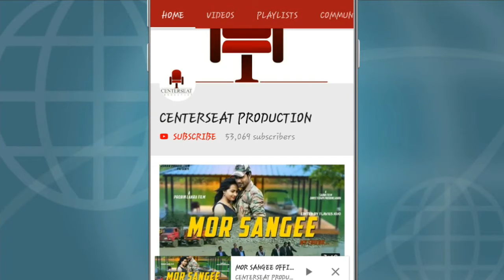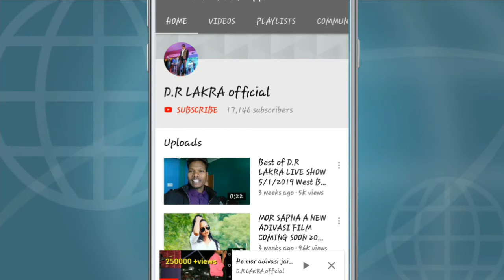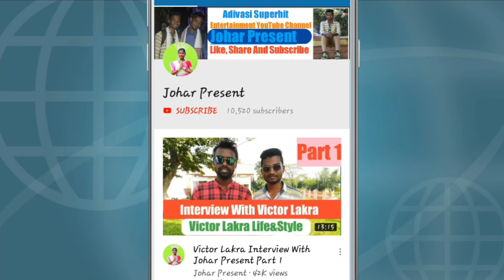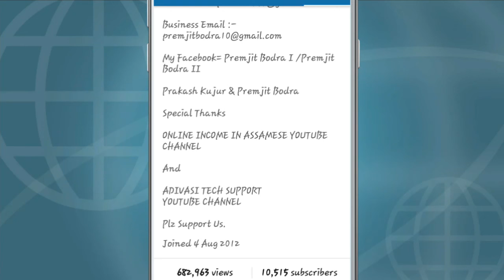Assam ke top 7 adivasi youtube channel অসমৰ আদিবাসী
is video me aplogo ko assam ke top 7 youtuber ke bare me bataunga
ye ek motivation video hai agar pasand aye to like kijiye